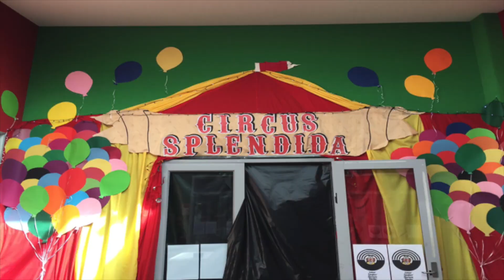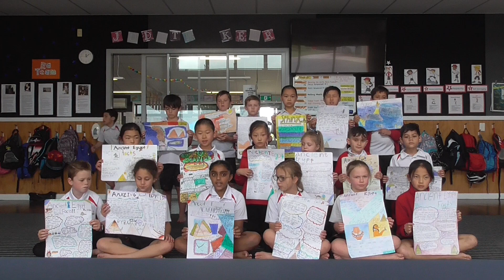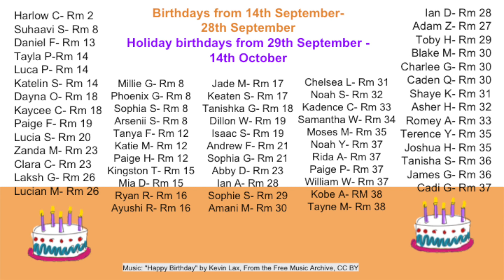TT TV Episode 47